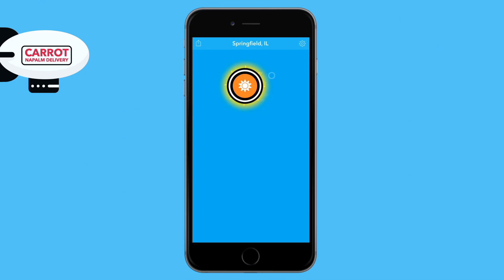CARROT Weather Launch Trailer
CARROT Weather is an eerily accurate weather app that delivers hilariously twisted forecasts. There are secret locations to unlock. And also evil penguins.